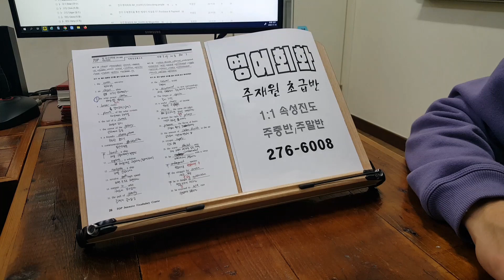직장인 워홀 해외여행준비 기초성인영어회화 스피킹 SMALL TALK 221114